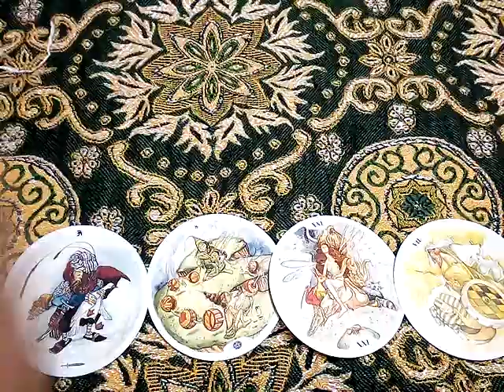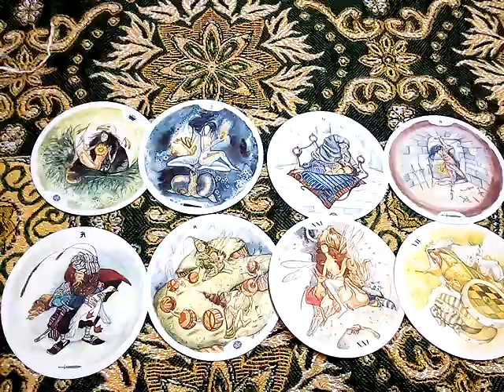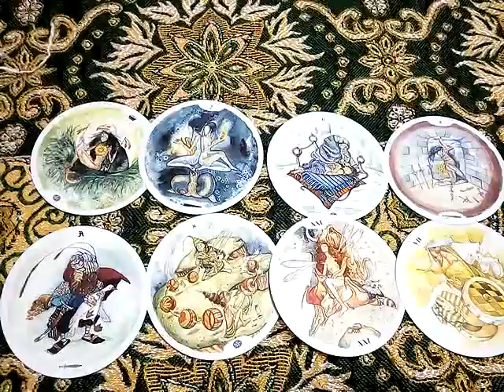ฝันว่าถูกฟ้องร้อง ฝันว่ามีคดีความ ทำนายฝัน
ดวง12ราศี กันยายน2566

10ชุดเลือกไพ่ทำนายดวง l อรมณีจันทร์ pick a card pick a deck

9 ชุดเลือกไพ่ทำนายดวง อรมณีจันทร์ พยากรณ์

8ชุดเลือกไพ่ทำนายดวงของ อรมณีจันทร์ พยากรณ์